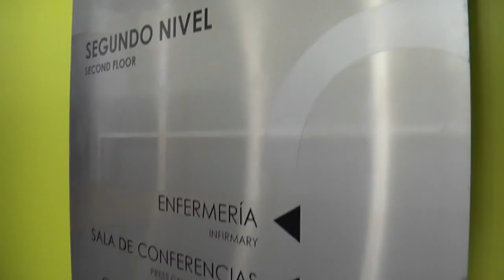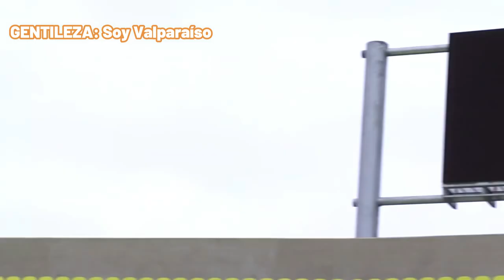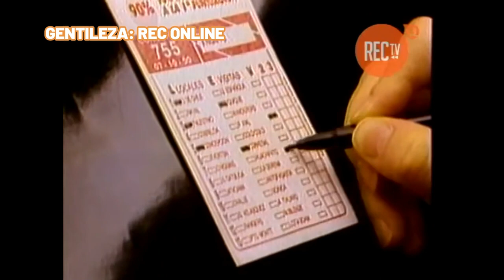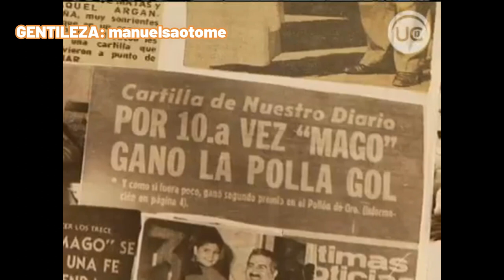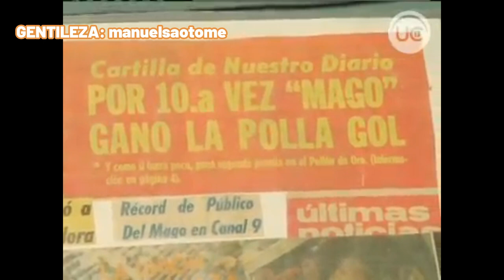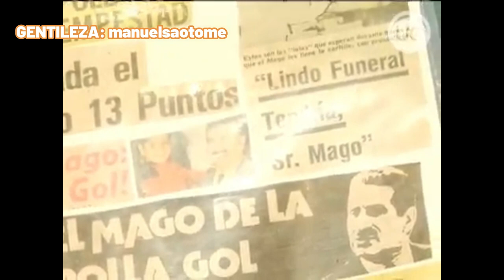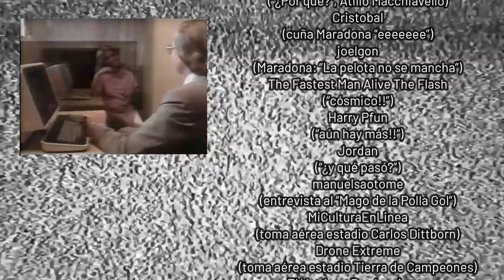Anecdotario No Tan Secreto #37 - Historia de la Polla Gol (y anécdotas asociadas)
Así como en otros países existen juegos de apuestas deportivas de larga trayectoria, como la aún existente Quiniela española, la Loteca brasileña o el ahora extinto Prode argentino, en nuestro terruño también se creó un juego con estas características y que ha sobrevivido -con bemoles varios- hasta nuestros días. Por esta razón es que nos sumergimos en la historia de la Polla Gol, su auge, caída y posterior resurrección… además de varias anécdotas circundantes a este tan particular juego. Si el video es de vuestro agrado, les invitamos a dejar su pulento like acompañado de su magnificiente suscripción con click a la campanita y todo!! Agradecemos de antemano a todos los propietarios del material audiovisual utilizado para la confección de este video, otorgando el respectivo crédito tanto en el transcurso como al final de éste.

PARTES DEL VIDEO:
 Introducción
 Parte 1: Inicios del Juego
 Parte 2: Evolución y Caída
 Parte 3: Resurrección
 Recomendados… DE PANA!!
 Parte 4: Ganadores célebres
 Parte 5: OREMA, la deshonra
 Palabras finales y créditos de agradecimiento
 Post-capítulo ad hoc